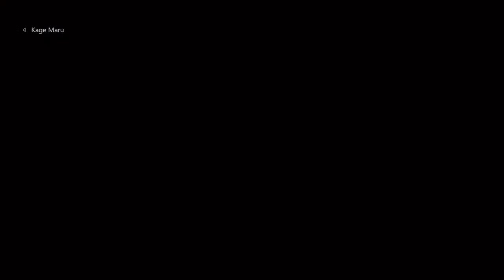XboxEra Plays Halo 3 ODST FireFight!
Listen to The XboxEra Podcast on ITunes, Spotify, Google Podcasts, and SoundCloud. We are EVERYWHERE!

XboxEra is a community driven endeavour that has been created to enable the passionate Xbox community to create and share content, articles, gameplay and opinions. We want to shine a light on the positives the Xbox platform provides such as inclusivity, availability and a customer-centric "gamer"approach.